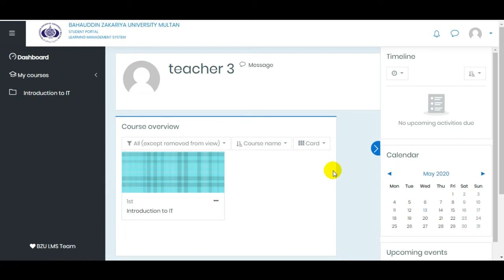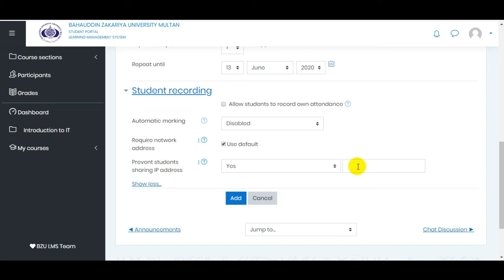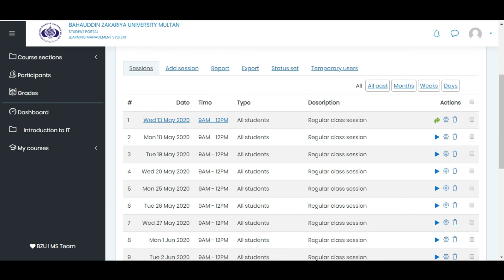1. Teacher Attendace & Session Making | Learning Management System BZU Multan